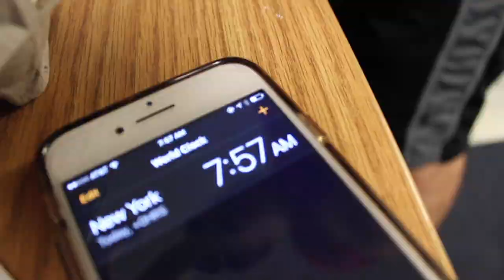Jake's Declassified School Survival Guide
This video is about et